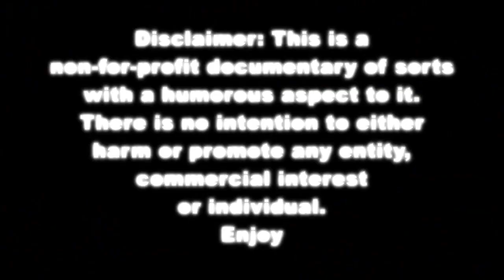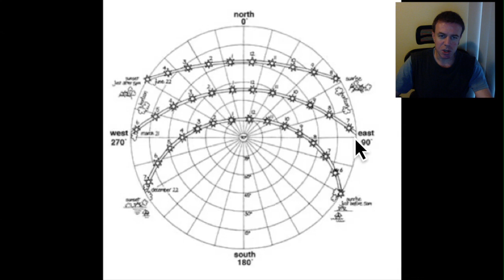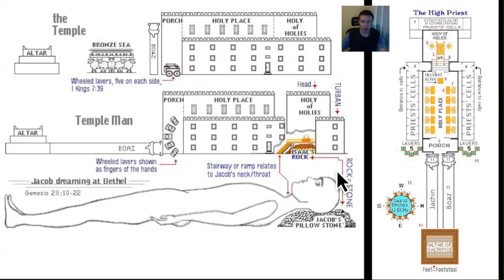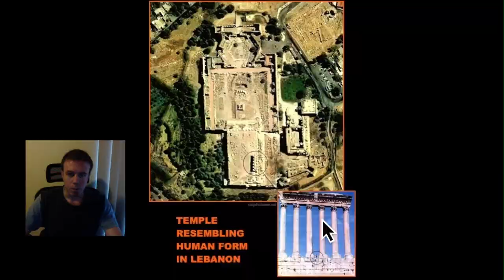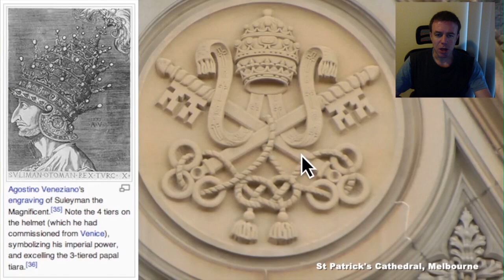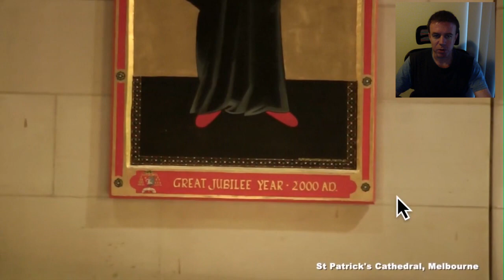Occult Melbourne (pt 4) Cathedral Cathode Corona